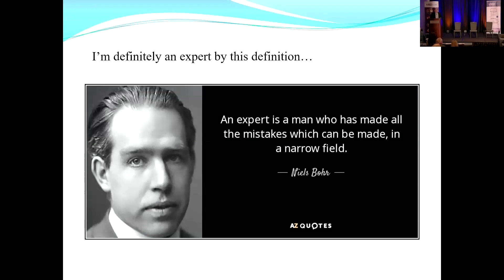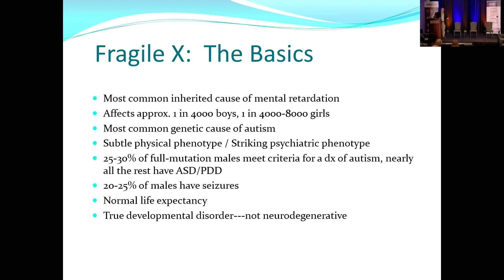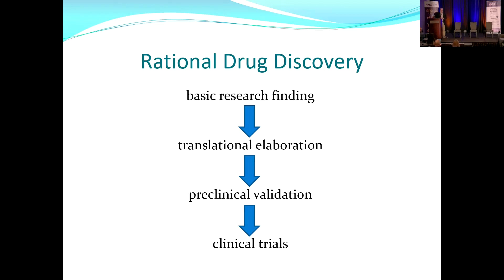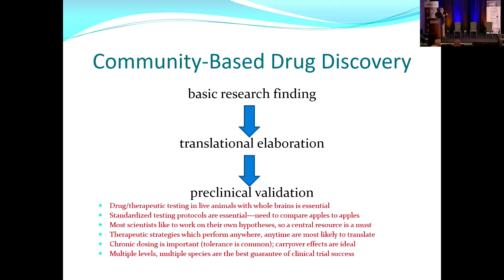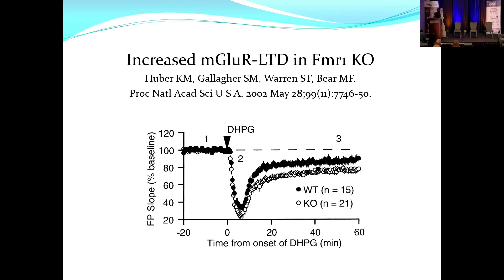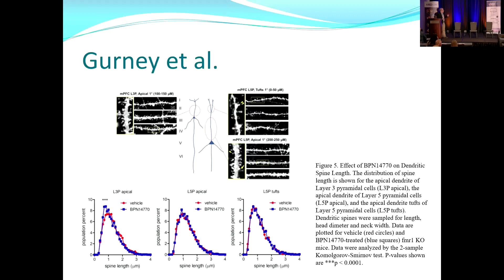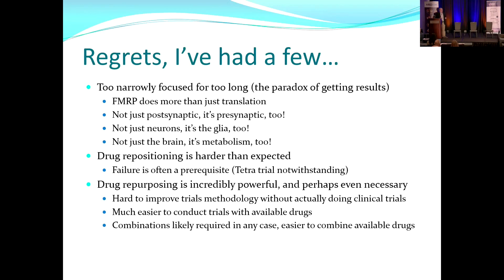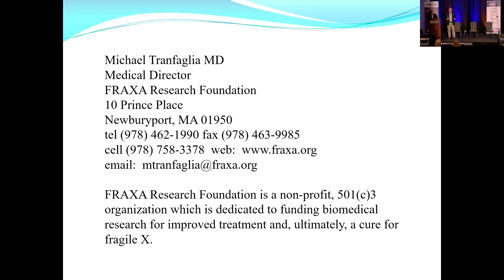Pioneering Community-Based Drug Development for Fragile X - FRAXA Research Foundation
Explore the essence of Community-Based Drug Development with FRAXA's Dr. Michael Tranfaglia, as presented at the 2023 GRI Conference. Hosted by the CureGRIN Foundation in Boston, MA from March 23-26, this event brought together key stakeholders in the field of rare disease research. In this insightful talk, Dr. Tranfaglia shares his expertise on the pioneering efforts in developing new treatments for Fragile X syndrome using a community-based approach. For more detailed insights, visit our related article - a comprehensive guide on how FRAXA Research Foundation leverages community-based drug development to advance Fragile X syndrome therapeutics.

To learn more about FRAXA's Fragile X syndrome research, to get involved with Fragile X awareness and events or to donate to FRAXA research,